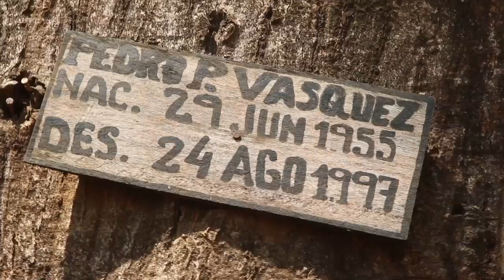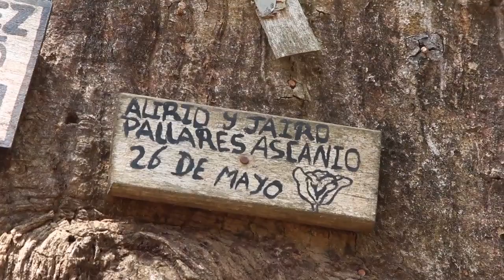1 El día que llegaron los paras